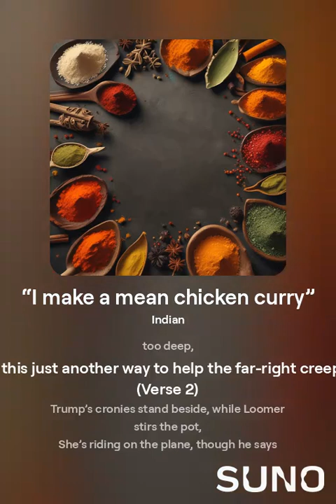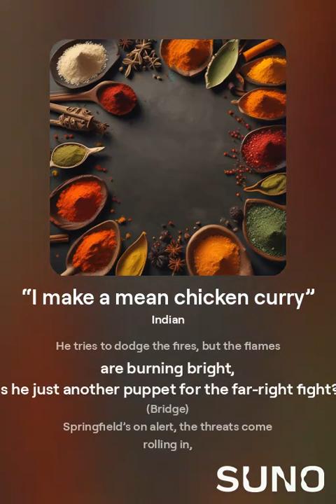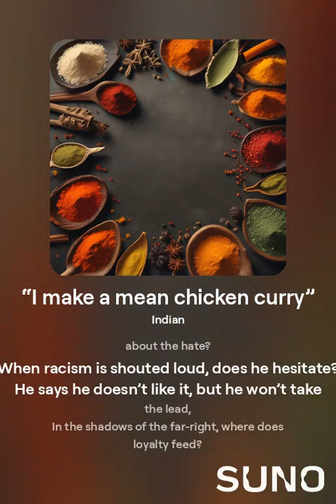“I make a mean chicken curry”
- Kotoku Denjiro
September 15, 2024 at 5:16 p.m.

(Verse 1)
JD Vance steps on the stage, trying to take a stand,
With an Indian-American wife, but the far-right’s got their hand.
Laura Loomer throws her hate, with racist words she spread,
“Curry in the White House,” that’s the venom she said.

(Pre-Chorus)
But JD’s quick to turn away, he doesn’t like the sound,
Distancing from far-right flames, but still he’s sticking around.

(Chorus)
“I make a mean chicken curry,” that’s all he can proclaim,
But when hate is in the air, does he really play the game?
He says he doesn’t like it, but he won’t dive too deep,
Is this just another way to help the far-right creep?

(Verse 2)
Trump’s cronies stand beside, while Loomer stirs the pot,
She’s riding on the plane, though he says she’s not.
Haitian immigrants blamed for stealing pets away,
But there’s no proof, just rumors — another twisted play.

(Pre-Chorus)
JD tries to steer the ship, but the waters pull him in,
While Springfield feels the threats, the chaos starts to spin.

(Chorus)
“I make a mean chicken curry,” that’s all he has to say,
But when racist lies are flying, does he really walk away?
He tries to dodge the fires, but the flames are burning bright,
Is he just another puppet for the far-right fight?

(Bridge)
Springfield’s on alert, the threats come rolling in,
Vance and Trump spread fears, but the truth is wearing thin.
Law enforcement calls it lies, the governor’s voice is clear,
But JD’s playing politics, while the far-right’s drawing near.

(Chorus)
“I make a mean chicken curry,” but what about the hate?
When racism is shouted loud, does he hesitate?
He says he doesn’t like it, but he won’t take the lead,
In the shadows of the far-right, where does loyalty feed?

(Outro)
So here we stand, in troubled times, where lies and truth collide,
And JD’s curry joke won’t stop the racist tide.
Is he just another voice in the far-right’s hateful song,
Or will he finally stand and say, “This is where it’s wrong”?

Source:

‘I don’t like those comments’: JD Vance, married to an Indian-American, distances himself from Laura Loomer’s racist slur
Trump’s running mate added: ‘I make a mean chicken curry’

John Bowden
The Independent
Washington DC
September 15, 2024
3 hours ago

Lyrics generated with the help of AI (ChatGPT by OpenAI) on September 15, 2024.